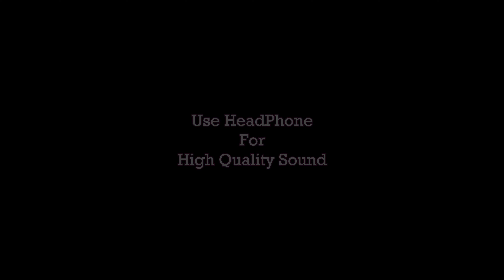Santhali Traditional Song | Stage Program Beat | Octopad Cover Play DJProsan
Use Headphone For High Quality Sound

Original Song Credit:

Album: E Karam Dar
Singer:Rathin Kisku